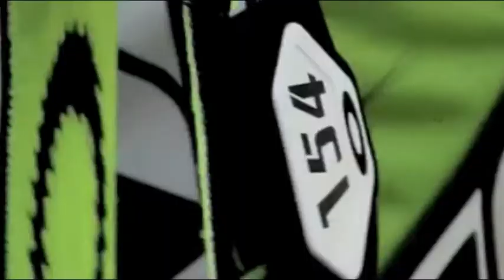Kurt Pickard 2012